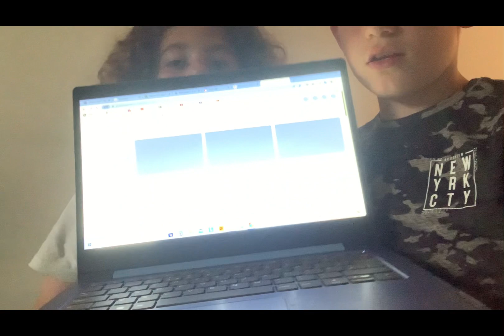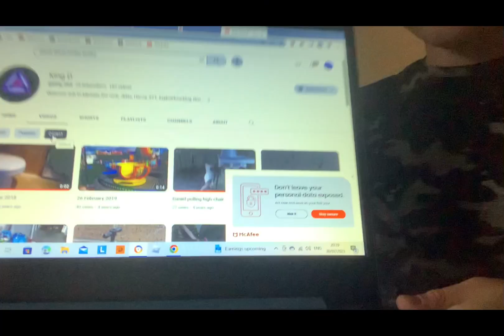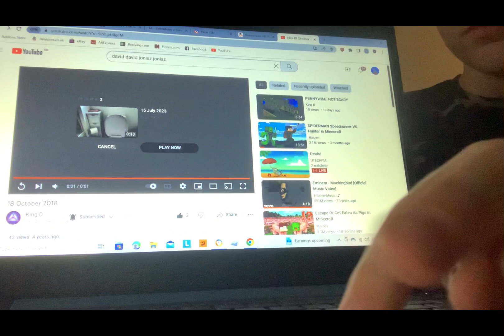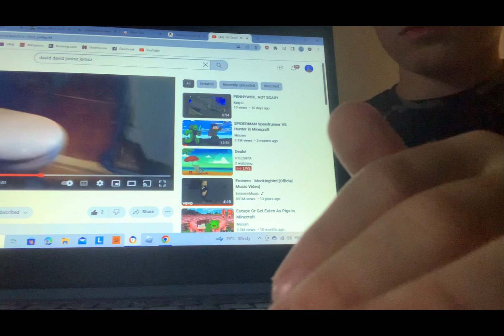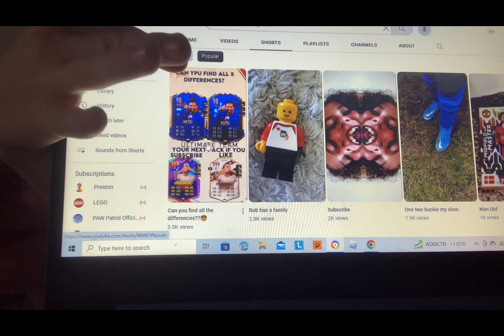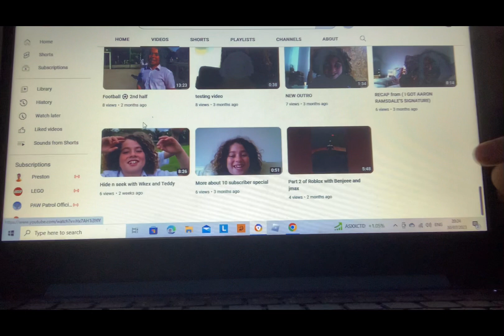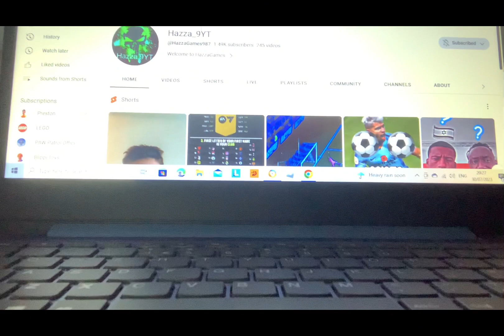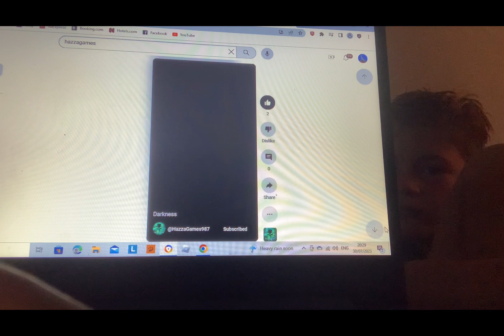Interview with King_D69